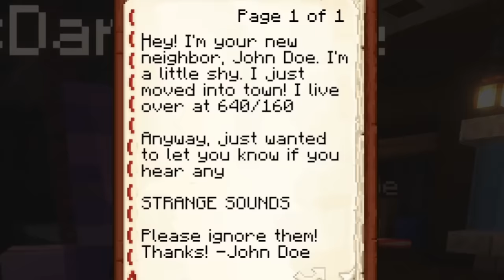MINECRAFT WITHER HILL: PARANORMAL ACTIVITY (THE MOVIE) [2]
@actionvlogz  [Scary Reactions / Gaming]
@ActionAFool  [More Minecraft]
@ActionFeature  [Roblox]
@YaBoiActionMusic  [Music]
@NotActionTbh  [Vlogs / PG13]

The Like goal for this video is 10,000 likes! I know we can do this!!